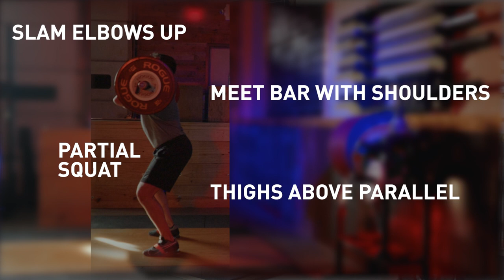The Power Clean - Gym Shorts (How To)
New to power cleans or looking for a quick technique tutorial?  Learn correct form in one short video.

The power clean is an Olympic lift variant that allows you to improve your power--inasmuch as it can be improved--and allows you to express your strength gains from your strength training quickly.

Power--the ability to produce force quickly--is crucial to many sports and athletic endeavors: jumping, tackling, hurdling, a burst of speed, etc. All of these require not just a high level of force, but that force to be produced quickly. Strength training improves your force production. Practice applying that quickly with lifts similar to the power clean.

For the right person, we add power cleans as a light pulling day to replace the deadlift during linear progression (LP). Power cleans can also be performed as a warm up to the deadlift, as your power clean will be less than your deadlift.

We recommend doing power cleans in 3s, 2s, and 1s.

This is definitely a lift worth getting a coach to help teach and correct form. If you don't have or can't get a coach, patience and a camera will help, as you'll have to observe your video and attempt to correct yourself the next time.

Gym Shorts videos provide short video demonstrations of correct form for various exercises.

Follow these steps:
-Heels hip width apart
-Bar over midfoot
-Grip one hand width outside knurling
-Knees inline with toe angle
-Straight back
-Keep bar close to body
-Arms straight
-Forcefully extend hips & knees
-Jump!
-Meet bar with shoulders
-Slam elbows up
-Partial squat: thighs above parallel
-Shoulders over bar as long as possible
-Jump at mid thigh

No contract with us, just commitment to yourself: Start experiencing strength now